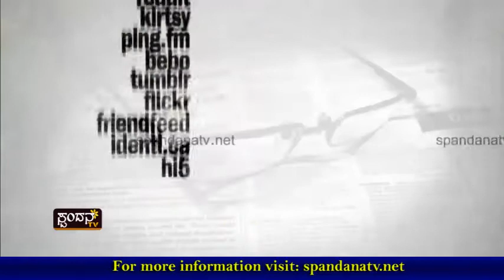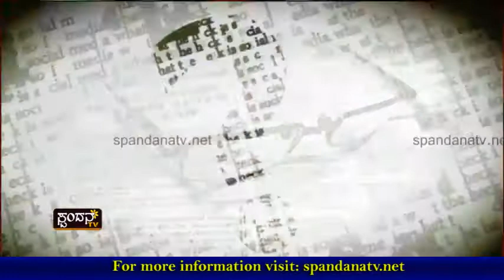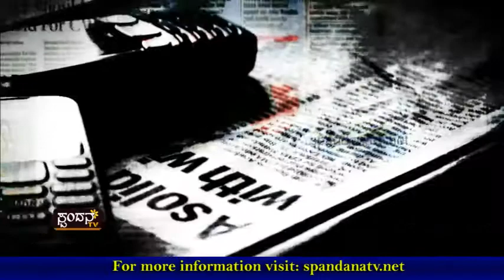Aranya Mattu Navu│ಅರಣ್ಯ ಮತ್ತು ನಾವು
ಬರಿದಾಗುತ್ತಿದೆ ಅರಣ್ಯ ಸಂಪತ್ತು
ಆಳಕ್ಕಿಳಿಯುತ್ತಿದೆ ಅಂತರ್ಜಲ
ಅಪರೂಪದ ಜೀವಚರಗಳಿಗೆ ಬೇಕಿದೆ ಕಾಯಕಲ್ಪ
ಹಸಿರೇ ಉಸಿರು - ಉಸಿರೇ ಹಸಿರು